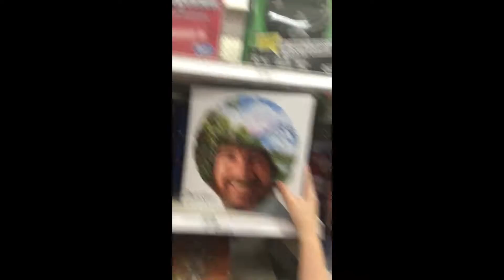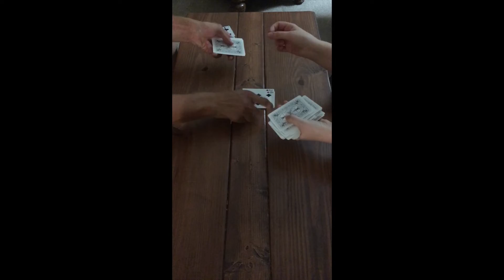SHOPPING DAY // 1ST VLOG!!